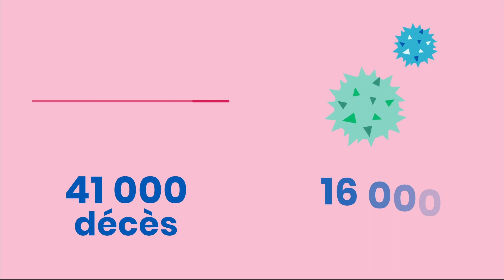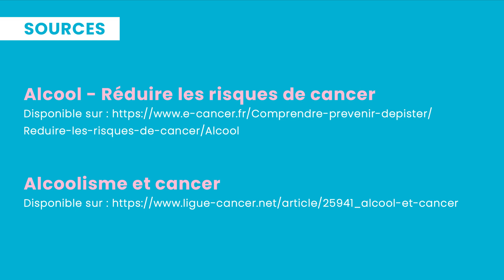Alcool et cancer - CancerConsult